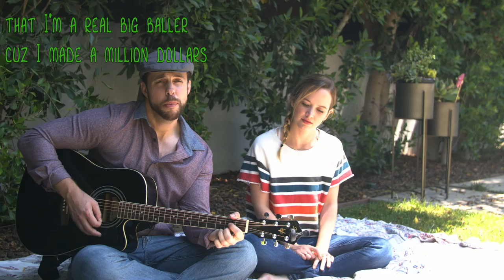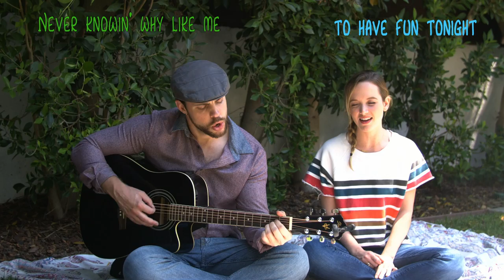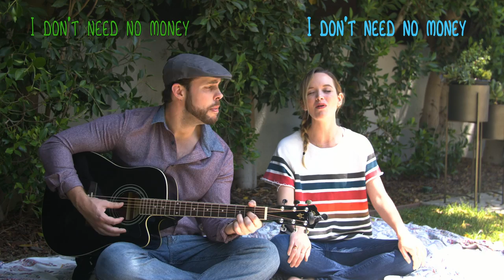I Took a Pill/Cheap Thrills - Mike Posner - Sia - 7th ave (Unplugged Duet)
We hope you enjoy our mashup of two of the summers biggest hits!

7th ave is Kelley Jakle, Chris Rupp, Tristin Rupp, and Adam Bastien

Filmed and edited by Chris Rupp
Tracked and mixed by Chris Rupp